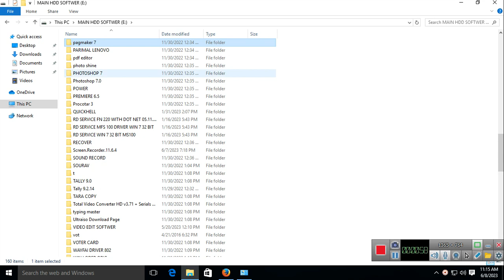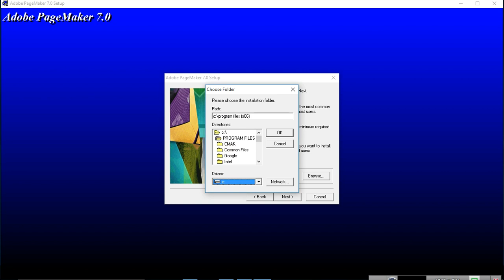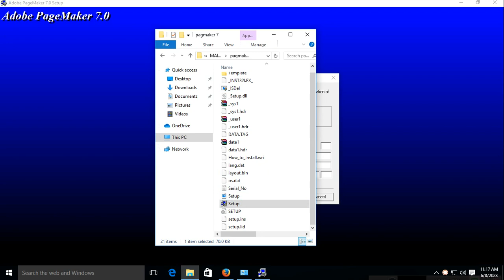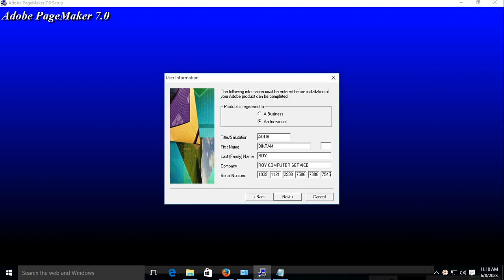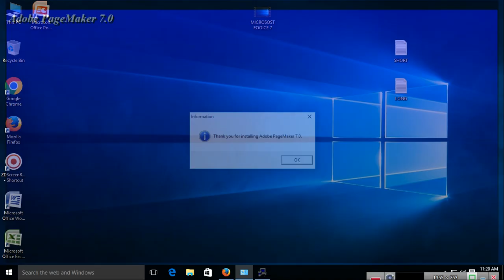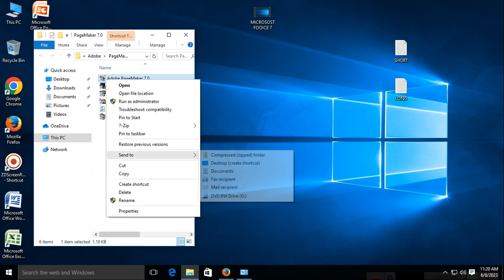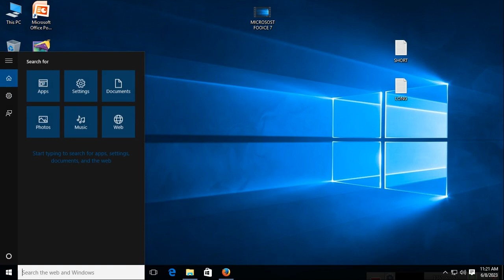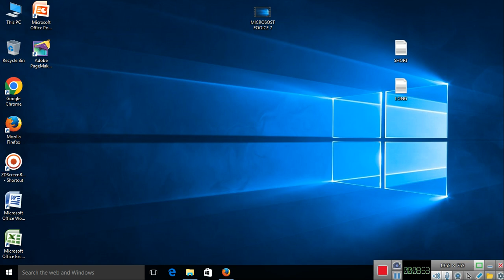How to Uninstall And install Software in Windows 10 || সহজে যে কোন সফটওয়্যার আনইন্সটল করা শিখুন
আমাদের এই চ্যানেলে সমস্ত রকম টেকনিক্যাল ভিডিও // যেমন কম্পিউটার ল্যাপটপ  রিপেয়ারিং ল্যাপটপ রিপেয়ারিং সিসিটিভি ক্যামেরা ইনস্টলিং ও প্রিন্টারের সমস্ত রকম রিপেয়ারিং ও সার্ভিসিং ভিডিও পাবেন // Roy Computer Service এর তরফ থেকে অনেক শুভেচ্ছা ভালোবাসা ও অভিনন্দন রইল

How_to_Uninstall_And_install_Software_in Windows_10?
সহজে  যে কোন সফটওয়্যার আনইন্সটল করা শিখুন?

how to uninstall apps on windows 11
how to delete app in laptop windows 10
computer se app uninstall kaise kare
pc app uninstall kaise kare windows 10
how to uninstall apps on windows
uninstall app in windows 7
pc ke app ko uninstall kaise kare
pc me app uninstall kaise kare
uninstall software completely
how to uninstall any app in laptop
how to uninstall any software in windows 10
Computer Software Permanently | Remove Or Uninstall Software From Windows 7/10/11
Windows 10Home.

1. Click Start  , and then click Control Panel.
2. Under Programs, click Uninstall a program.
The Uninstall or change a program window opens.
1. Select the program you want to remove.
2. Click Uninstall or Uninstall/Change at the top of the program list.
3. Read and respond to any messages that might open while the software is being removed from your computer.

computer_Laptop_repairing_best_YouTube channel
best_ course_of_computer
Microsoft_Office_installation_ latest_version